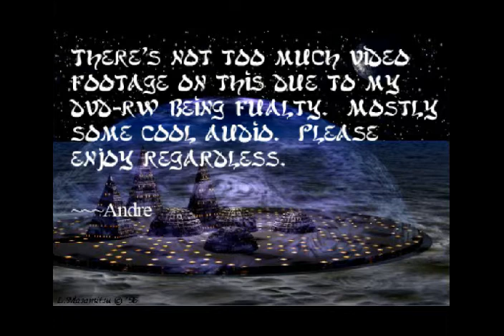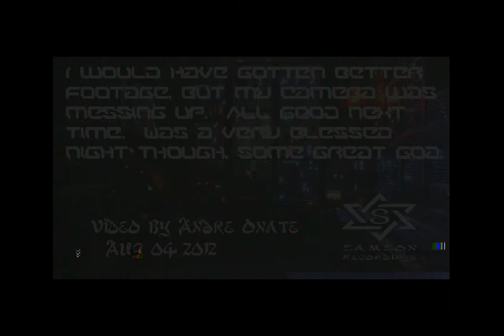Wind Up Aug 3 2012 .avi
Pulsar Party this friday.  Was pretty great to here some Goa live after many many years  ; )